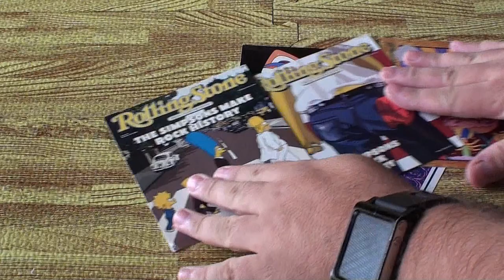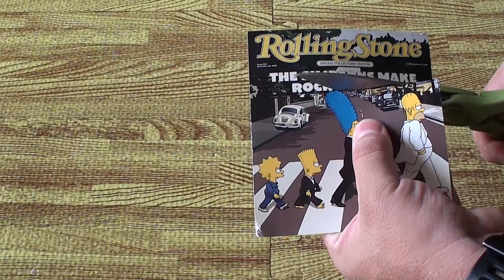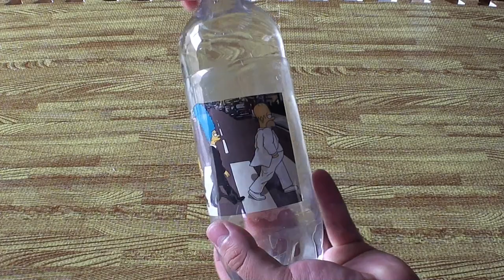Como plastificar una imagen o dibujo en una botella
Este consejo se que les va encantar, ya que podrán poner cualquier imagen, dibujo, fotografía o lo que quieran que sea en papel en su botella y personalizarla de tal forma que este no se raye o se caiga con el tiempo, es muy fácil de hacer y lo harán reciclando, es ideal para fiestas infantiles y que quieran dar sus bebidas personalizadas con el personaje favorito de sus hijos, sobrinos o nietos y aparte lo podrán dar de regalo ya que esa botella se podrá lavar y reutilizar muchas veces, espero les guste, recuerden suscribirse, dar like, compartir con todos sus familiares amigos y conocidos, den like en la pagina de Facebook, siganos en Twitter a @MrComoleHago véanos en Instagram a @como_le_hago y chequen los demás vídeos ya que les aseguro que alguno de ellos les será de muchísima utilidad, gracias por vernos y como siempre nos vemos en los próximos vídeos =D